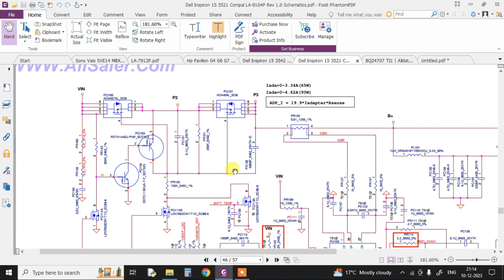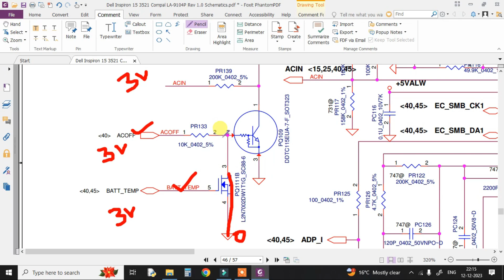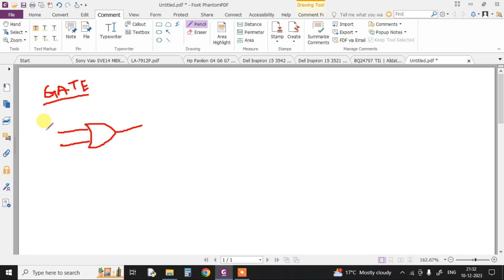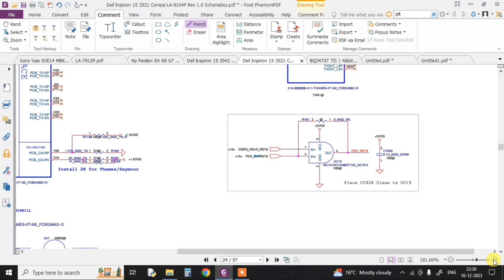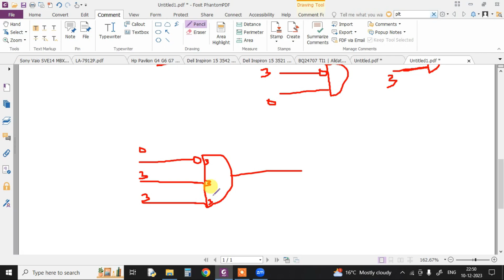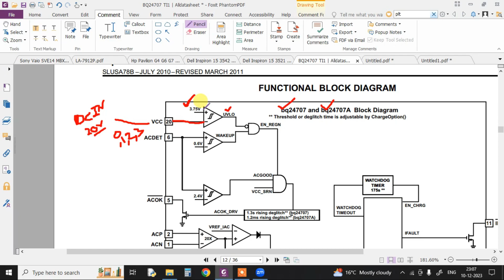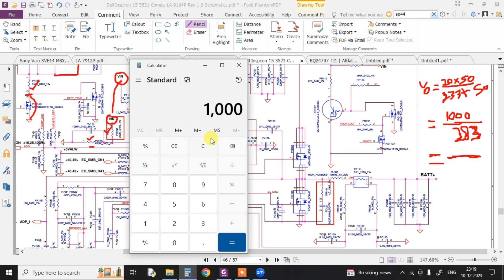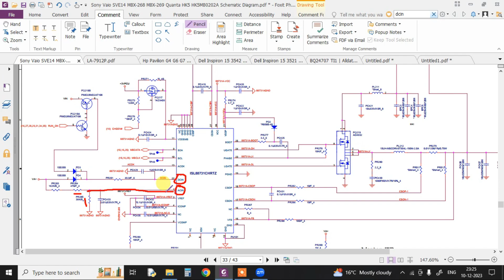DC IN SECTION PART 7 | GATE & COMPARATOR IN IC | CHARGING IC BQ24707, BQ24747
COMPLETE LAPTOP REPAIRING COURSE